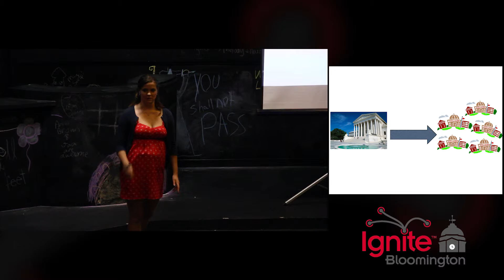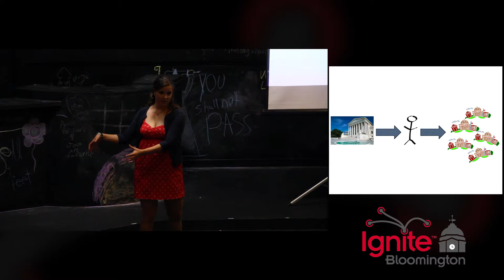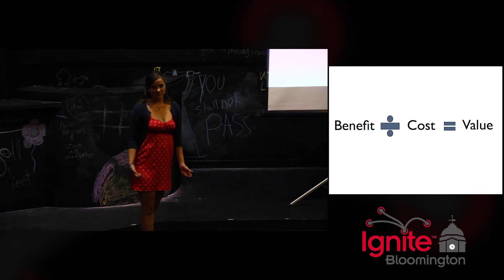Cindy Alhonen Cogswell